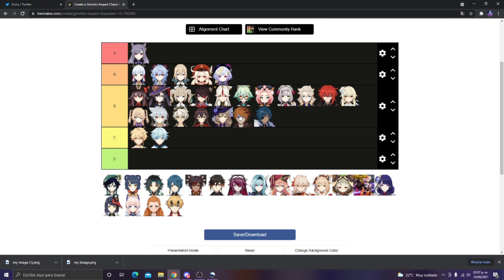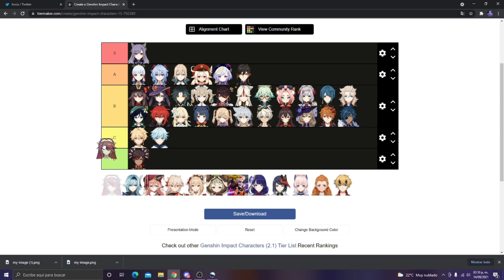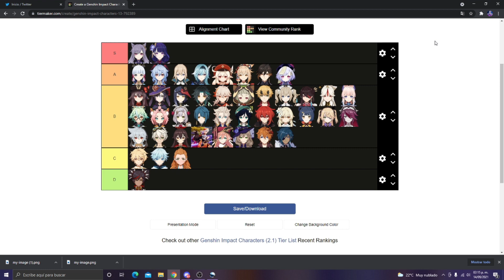LA TIER LIST DE MIS PERSONAJES FAVORITOS!! / Genshin Impact / DRAGNEEL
La primera Tier List hecha por mi que traigo al canal, me decidí por hacer una con mis personajes favoritos y más adelante probablemente traiga otro tipo de Tier List.